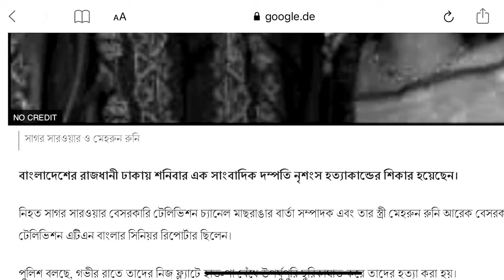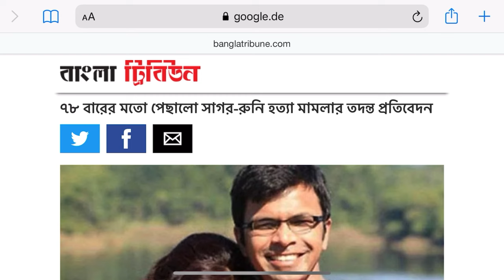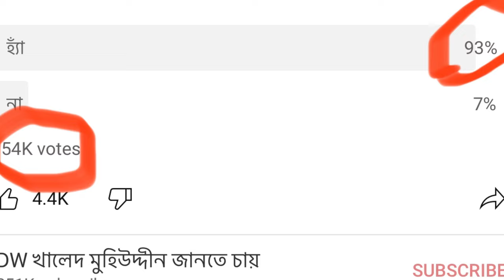সাগর-রুনি হত্যাকাণ্ড: সাংবাদিকদের ভয়টা কোথায়?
সাংবাদিক দম্পতি সাগর সরওয়ার ও মেহেরুন রুনি হত্যাকাণ্ডের নয় বছর পেরিয়ে গেছে৷ তবে খুনিরা এখনো রয়ে গেছে ধরাছোঁয়ার বাইরে৷ আলোচিত এই খুনের মামলার সুরাহা কেন হচ্ছে না? সাগর রুনি হত্যার রহস্য বের করতে কি কখনোই উদ্যোগী হবে না তাদের সতীর্থ সাংবাদিকরা? এই বিষয়ে জানিয়েছি আমার মতামত৷